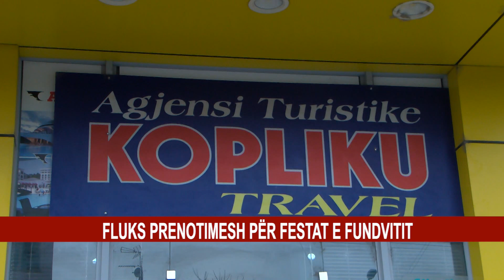FLUKS PRENOTIMESH PËR FESTAT E FUNDVITIT